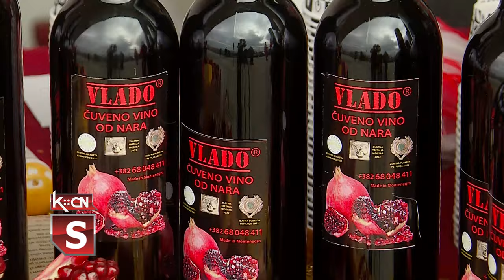Tradicionalne manifestacije u Vojvodini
U Vojvodini se tokom godine organizuju brojne manifestacije koje su po sadržaju različite i imaju kulturni, istorijski, turistički, gastronomski ili sličan karakter. Na mapi manifestacija svoje mesto ima i opština Šid koja je prepoznatljiva po proizvodnji hrane i pića, a pre svega kobasice, kulena i vina.